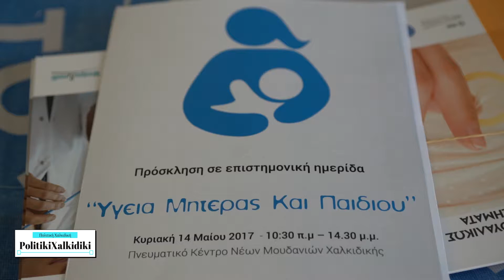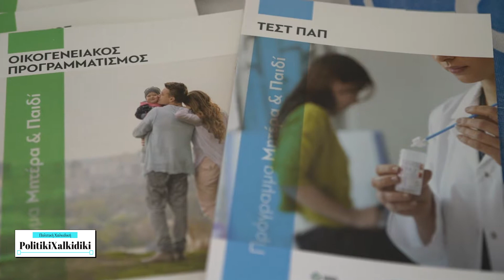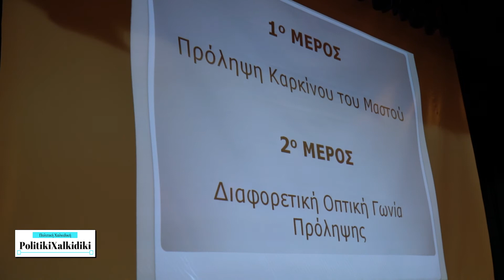Ημερίδα με θέμα «Υγεία Μητέρας και Παιδιού»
Σε συνέχεια μια σειράς δράσεων των Γιατρών του Κόσμου στη Χαλκιδική, με Συλλόγους, Δήμους και Φορείς, διοργανώνεται για πρώτη φορά στη Χαλκιδική,  ημερίδα με θέμα «Υγεία Μητέρας και Παιδιού», που συνδιοργανώνουν ο Φαρμακευτικός Σύλλογος Χαλκιδικής, που εκπροσωπείται από τον Πρόεδρο,   Μιχάλη Μαργαριτίδη και ο Ιατρικός Σύλλογος Χαλκιδικής που εκπροσωπείται από τον Πρόεδρο, Μάριο Πυρπασόπουλο, σε συνεργασία με την οργάνωση  Γιατροί του Κόσμου στα πλαίσια του προγράμματος της Msd "Μητέρα και Παιδί", την Κυριακή 14 Μαΐου, 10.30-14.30 στο Πνευματικό Κέντρο Ν. Μουδανιών.
Το πρόγραμμα «Μητέρα & Παιδί» των Γιατρών του Κόσμου, υλοποιείται στο πλαίσιο της παγκόσμιας δράσης «Msd For Mothers», της ομώνυμης φαρμακευτικής εταιρείας. Το διετές αυτό πρόγραμμα εστιάζει στην προστασία και τη φροντίδα των εγκύων και των βρεφών στην Ελλάδα, πριν, κατά τη διάρκεια και μετά τον τοκετό.
Στοχεύει στην ενίσχυση της μητρικής και βρεφικής πρόσβασης στις υπηρεσίες υγείας και παράλληλα, προσπαθεί να ενισχύσει τις δραστηριότητες αυτές, με την προσφορά δωρεάν πρόσβασης σε εκπαιδευτικό υλικό.
Με δεδομένο ότι στις μέρες μας σήμερα, η κρίση έχει οδηγήσει σε επιδείνωση των ιατρικών αναγκών των ευάλωτων πληθυσμών και έχει σημειωθεί μείωση του βάρους των νεογνών, καθώς και αύξηση των αμβλώσεων, η ημερίδα αυτή μας δίνει την δυνατότητα ως πολίτες της Χαλκιδικής να ενημερωθούμε και να συζητήσουμε μια σειρά από θέματα που αφορούν την υγεία της Μητέρας και του Παιδιού, όπως τα σεξουαλικώς μεταδιδόμενα νοσήματα, την πρόληψη του καρκίνου του μαστού και του τραχήλου της μήτρας, τον μητρικό θηλασμό, την φροντίδα νεογνών, την ψυχολογική υποστήριξη κατά την περίοδο της λοχείας κ.α.
 Την ημερίδα συντονίζει η εκπρόσωπος των Γιατρών του Κόσμου στη Χαλκιδική και μέλος Δ.Σ Φαρμακευτικού Συλλόγου Χαλκιδικής Κωνσταντίνα Κυριάκου
 Ομιλητές:
Γεώργιος Παπαδομανωλάκης, Μαιευτήρας, Γυναικολόγος, Μετεκπαιδευθείς στην Παθολογία της κύησης
Δημήτριος Ευαγγελινός, Μαιευτήρας, Γυναικολόγος, Αντιπρόεδρος Ιατρικού Συλλόγου Χαλκιδικής, Διδάκτορας Πανεπιστημίου, Μετεκπαιδευθείς στη Λαπαροσκοπική χειρουργική και γυναικολογική  Ογκολογία στο Πανεπιστημιακό Νοσοκομείο του Schleswig-Holstein, Campus Luebeck, Γερμανία.
Χρήστος Κώσταλος, Παιδίατρος, Νεογνολόγος, Καθηγητής Παιδιατρικής, τέως Διευθυντής Νεογνολογικού τμήματος του Νοσοκομείου Αλεξάνδρα Αθηνών.
Ανδρέας Τζιόβας, Μαιευτήρας, Γυναικολόγος, Μαστολόγος, Μετεκπαιδευθείς στην Γερμανία και στην Αμερική.
Μαρίλια Μπαμπινιώτη, Μαία, μέλος των Γιατρών του Κόσμου
Τσίγγανου Ιωάννα, Ψυχολόγος, Μετεκπαιδευθείσα στην Ειδική Παιδαγωγική.

Σας επισυνάπτουμε Αφίσα και  Πρόσκληση- πρόγραμμα.

Η εκπρόσωπος  των Γιατρών του Κόσμου στη Χαλκιδική &
Μέλος του  Δ.Σ  Φαρμακευτικού Συλλόγου Ν. Χαλκιδικής .
Κωνσταντίνα Κυριάκου.